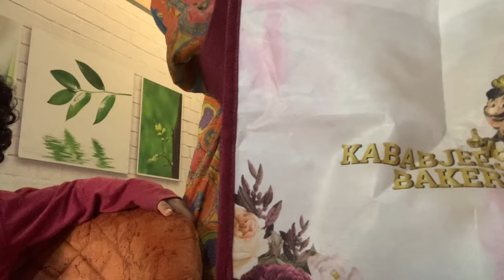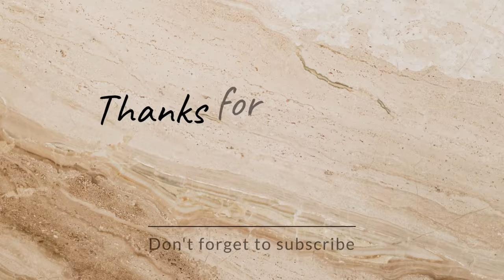Chutti walay Din itna Sara Pasta Bana kay Kisko Behja ? 🫣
Credit Music: Relaxing Ballad
Musician: Alexander Nakarada